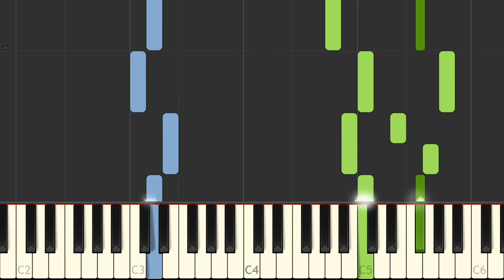J S Bach French Suite no 5 in G major Gavotte BWV 816